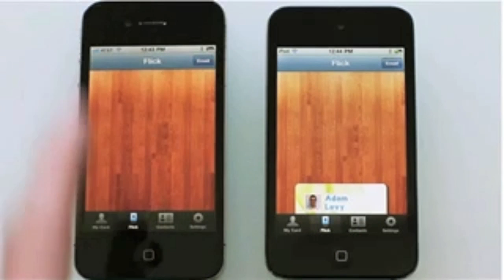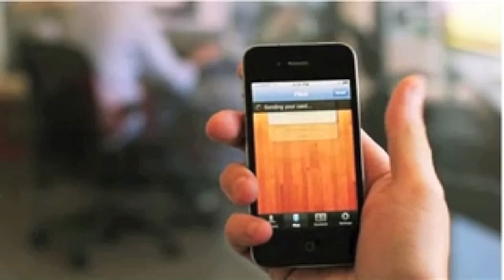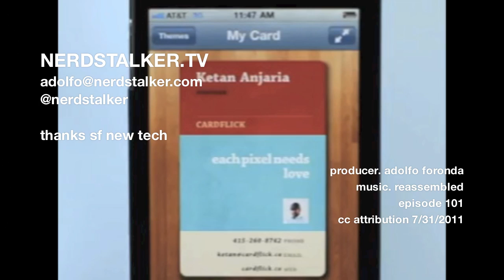Die Business Cards Die! CardFlick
Interview with Ketan Anjaria Founder & CEO of CardFlick.

CardFlick was built by a crew with an allergy to bad interfaces. They believe that it is about the human connection, not data. They want to solve real world problems with beautiful design and elegant usability. With CardFlick, first impressions never looked better.